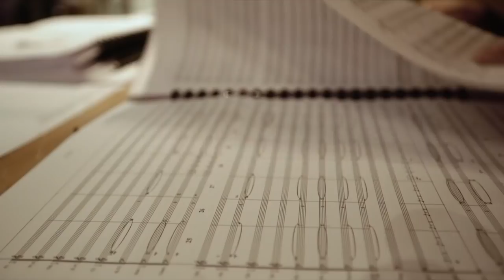Top 10 Soundtracks in ARK Survival Evolved (Community Voted)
TOP 10 Soundtracks voted by you in ARK Survival Evolved. Exploring the very best music composed by @garethcokermusic and what are your ultimate favourite tracks.

1 TB (SSD)
500GB Rocket SSD
Hard Drive